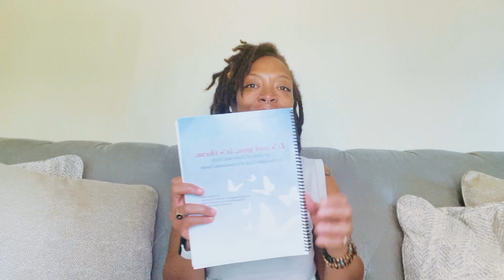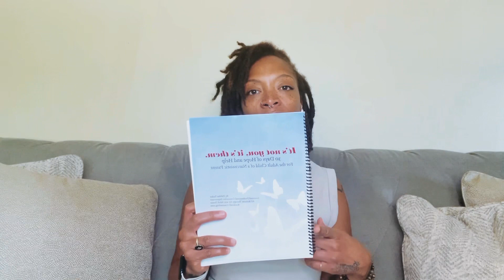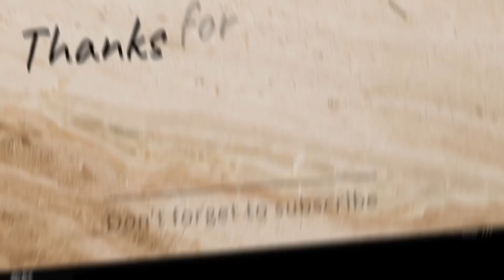When it’s not practical to avoid contact.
Hello Survivor Thrivers! How are you? I hope you’ve been well! I hope you’re in good health! As you can see in the title day12 is about being unable to go fully no contact. This can be due to having an elderly parent in need of care, a disability of some kind, etc… I am not in this position and empathize with any of you who are! Not only do I empathize I honor you because taking care of a narcissistic parent can not be easy! I’m sure it can be spiritually, mentally, and physically exhausting! My heart is with you and my prayers are for you! ❤️❤️❤️